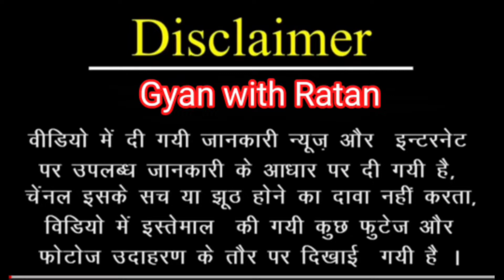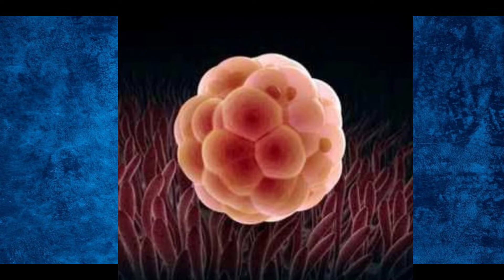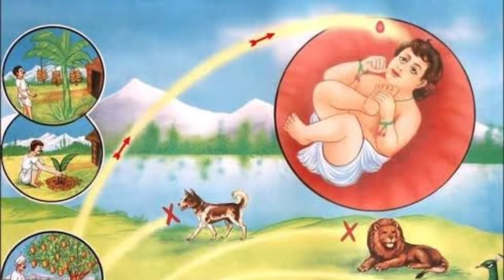जन्म से मृत्यु तक मनुष्य को क्या क्या सजाएं मिलती है ?गरूड़ पुराण की सजाए punishment In Humans Life?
नमस्कार दोस्तो
जन्म से मृत्यु तक मनुष्य को क्या क्या सजाएं मिलती है .आज हम इस video ke माध्यम से जानेंगे.

कृपया : हमारा उद्देश्य किसी व्यक्ति विशेष या संप्रदाय धर्म की भावनाएं को आहत करना नही हैं ये पौराणिक कहानियां केवल जानकारी के उद्देश्य से ली गई है और हमे उम्मीद है कि उन्हें इसी तरह लिया जाएगा |

पृथ्वी लोक की सजा,पृथ्वी पर मिलने वाली सजा, गरूड़ पुराण,गरूड़ पुराण की सजा,Earth punishments In Humans,Why Human punish on earth, सजाओ से भरा जीवन.